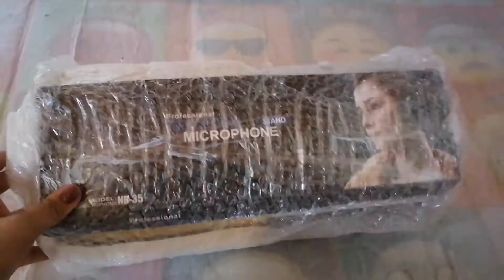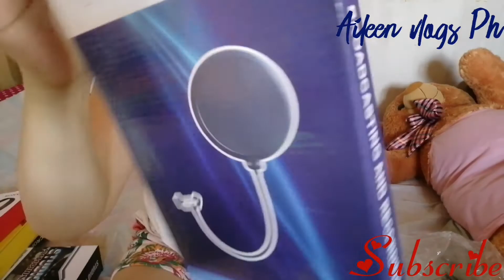V8 SOUNDCARD UNBOXING SET 1 PACKAGE/Aileen vlogs Ph